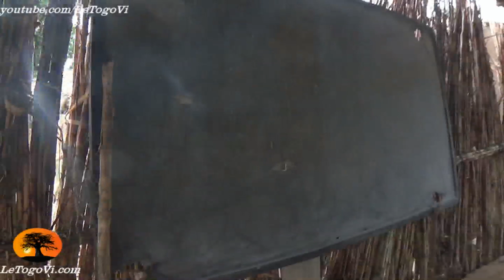Faure GNASSINGBE construit-il nos écoles pendant que Vincent Bolloré construit un 4e quai au PAL?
Voici le CEG Kpebidjoal de Nanergou, situé sur la nationale N°1 à environ 15 km de Dapaong. On se demande comment se fait-il que Faure GNASSINGBE, chef de l'Etat Togolais, n'arrive pas à mettre en place, au nom de l'Etat, les infrastructures dont le peuple a besoin. A côté, Bolloré continue d'injecter de l'argent dans les caisses de l'Etat.